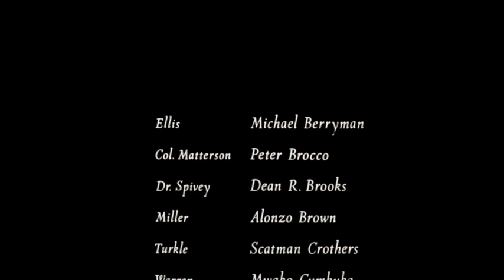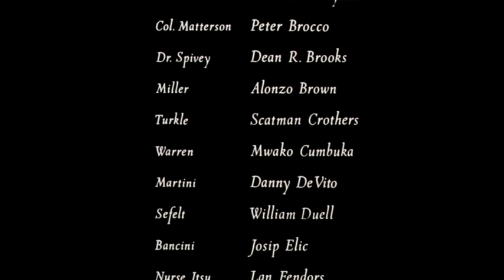Héctor Fernández Solano - Alguien Volo sobre el Nido del Cuco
Para mi Troll favorito que me echará y lo echaré de menos...